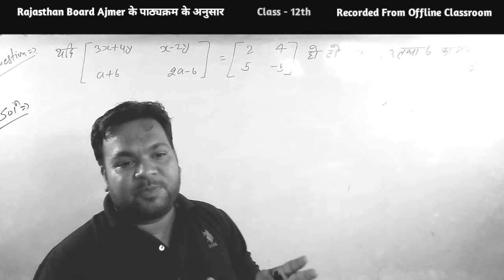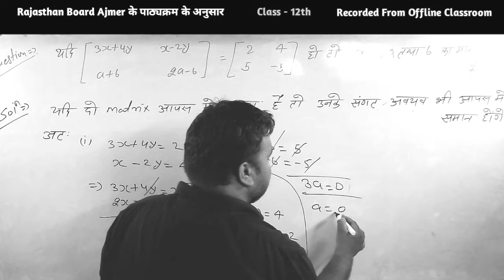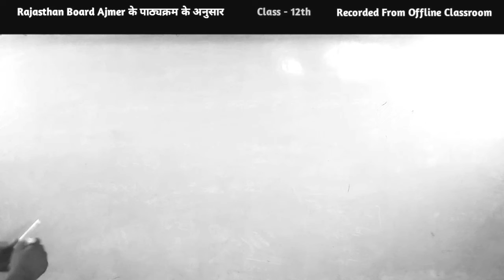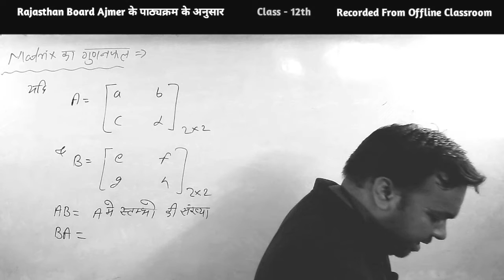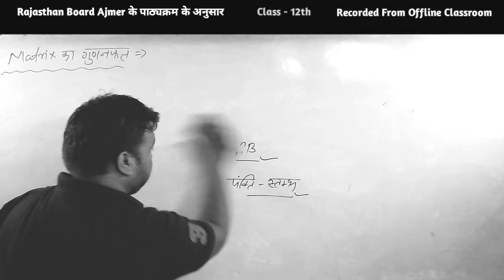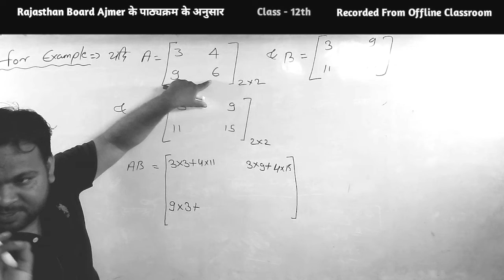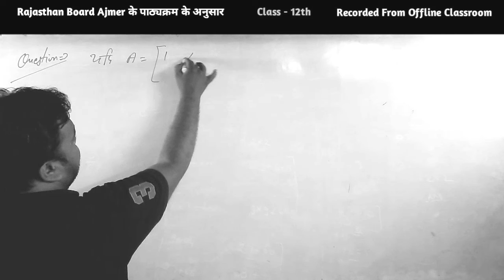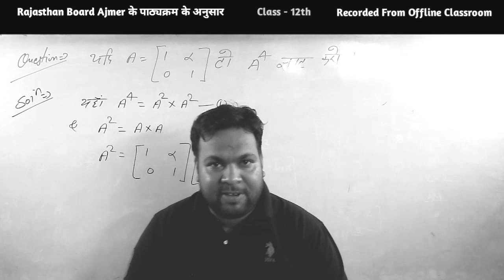Class 12 Maths || Chapter - 03 || Matrix (आव्यूह) By Piyush Sir || Part - 03